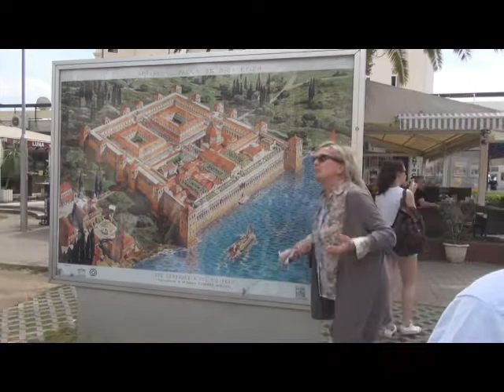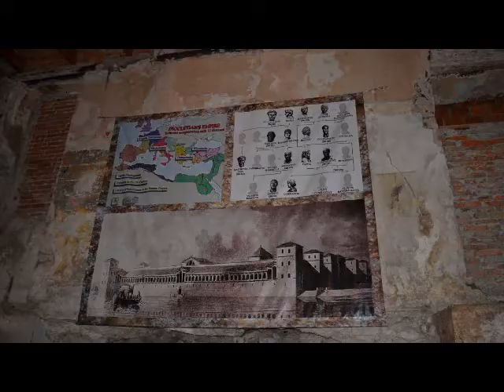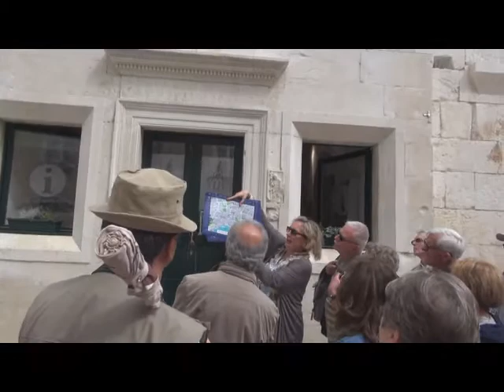croatie 13 Mai 2014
Elles Elancourt Voyage en Croatie et Montenegro